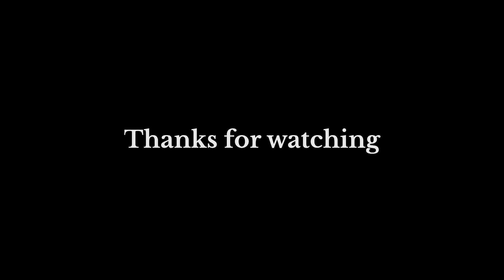Saraswati | Timelapse part-1 | acrylic painting | ArtisArt